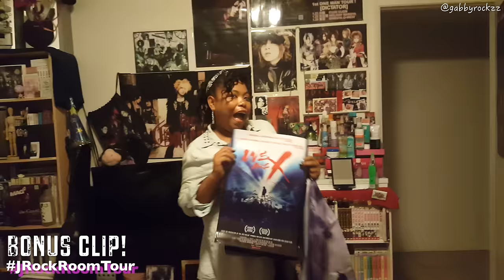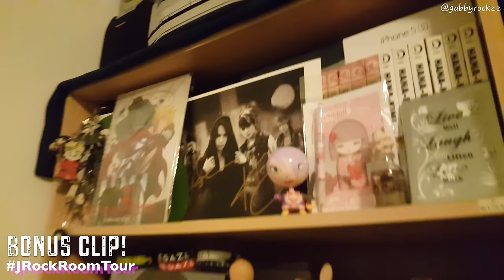WE SAW YOSHIKI! WE ARE X Movie Screening LA | X JAPAN Adventure Vlog +BONUS! October 21, 2016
X Japan - WE ARE X Film Screening @ Nuart Theater in Los Angeles October 21, 2016. We Saw Yoshiki!!! Headed up to LA from San Diego. It was hella traffic on the highway so it almost took me 4 hours during Rush-Hour on a Friday Afternoon to get to Santa Monica for the movie screening. Thankfully the guy who I hitched a ride with was cool enough to drop me off at the venue :D Met up with my home gurl Jen and her friend Hiram.

Camera I used
2nd Camera I used

Interview with Yoshiki & Stephen Kijak - @00:54
Jen's Jrock Room Tour! :D - @13:50

AMAZING MOVIE! I learned so much more about X JAPAN. Stephen Kijak is freaking crazy talented director! RESPECT & KUDOS to both men. I cried sooo much watching this movie; so intriguing, but still an incredibly positive movie. SO INSPIRED TO BECOME GREAT!❤️✨
So Glad I got to watch it. I'm thinking of watching it again once it will be showing in San Diego next month :D

P.S. Yoshiki, mannn he's hilarious. I hope to see him again... and hopefully be close enough to take a picture with the great man hehe. Someday :3

To my returning viewers: YES I MOVED TO SAN DIEGO! I no longer live near San Francisco. Bee is still back at home, so I'm living all alone now~ But that just means I can go to more Jrock events & concerts in LA now! Yasss🎉

If you'd like to see more of my Jrock Adventure videos,
Check my GOOGLE+ page to see any updates about upcoming videos!